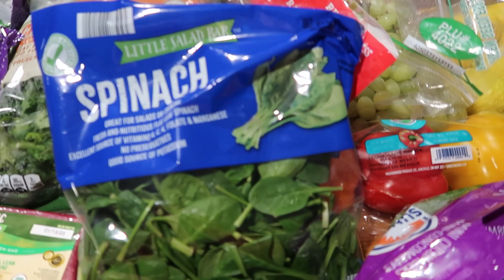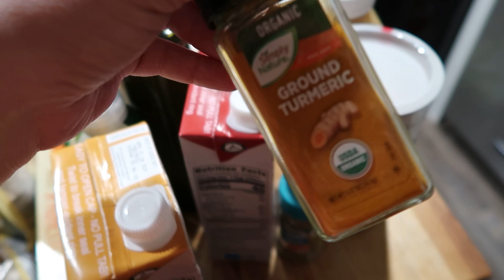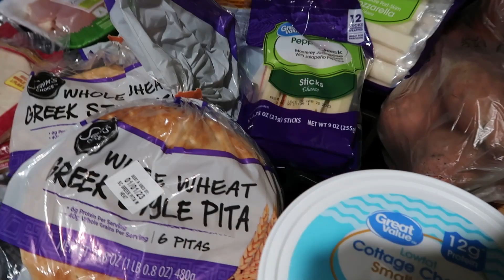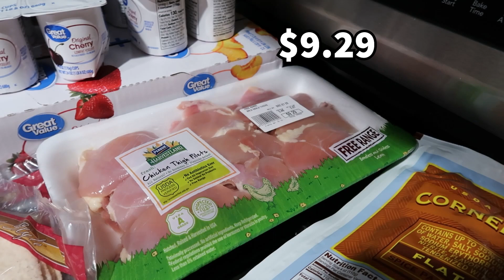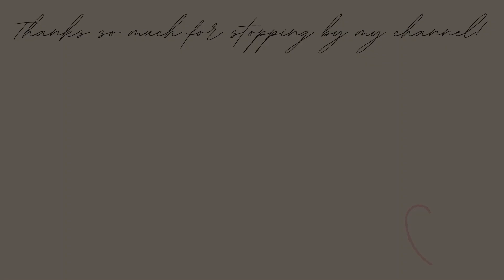HUGE $450 Grocery Haul With Prices! | Stocking Up on Healthy Foods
Hi! Thanks for stopping by my channel! In this video, I share a huge stock up grocery haul! We went to Walmart, Aldi, Meijer and Kroger! It was a long day of shopping! I went with to focus on stocking up on healthy foods for an anti-inflammatory diet so I chose mostly whole foods and healthy ingredients! I am hoping to make a big lifestyle change in the new year!

►About Me:
My name is Jessi. I am a wife to an amazing man who I have loved for more than half my life. We have 2 teenage sons! We are living in Southeast Michigan and on a mission pay off all of our credit card debt! We have taken inspiration from the likes of Dave Ramsey and The Budget Mom as well as lots of budgeting channels here on youtube and have put our own spin on it. I use my platform here on youtube to share our budgeting journey and it's ups and downs as well as other fun lifestyle content like vlogs, hauls and planning.

Snail Mail:
Jwhackers
Carleton, Mi
48117